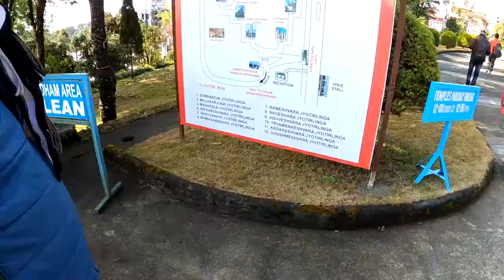sikkim II Namchi to Ravangla II By road II Char dham II Sundruptsey Monastry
Namchi Hotel
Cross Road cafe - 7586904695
Landmark- very close to namchi market.